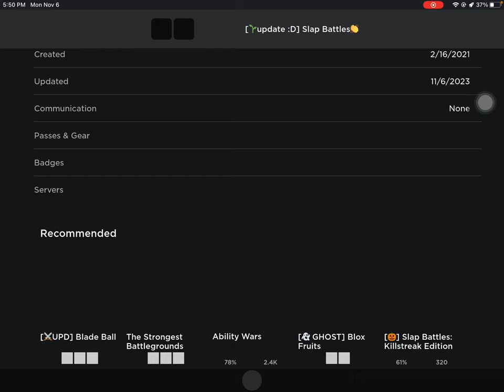Bro is this happending to y’all